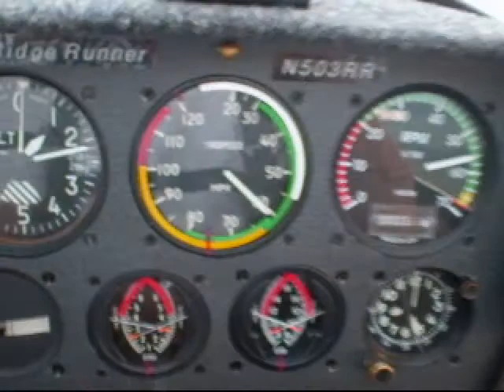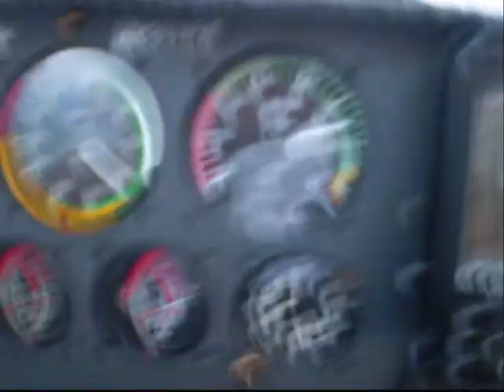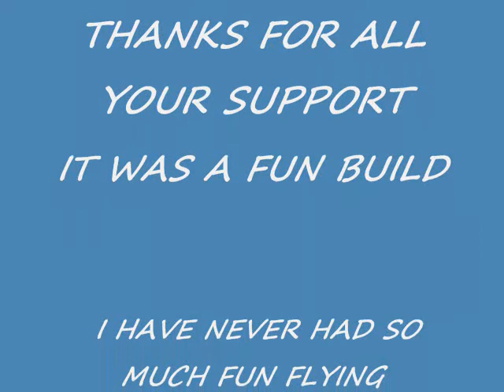Ridge Runner 3 flying